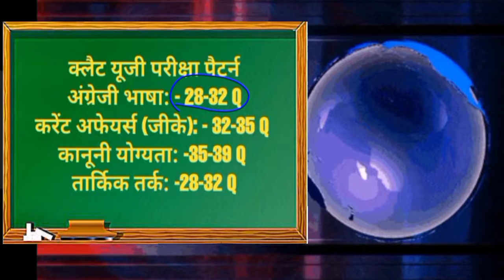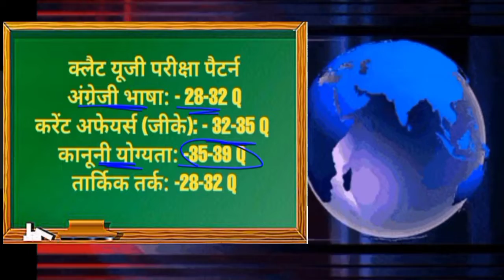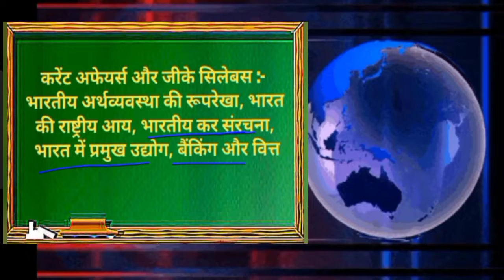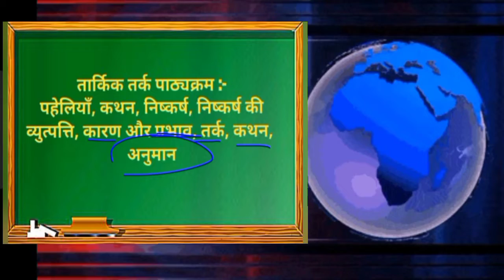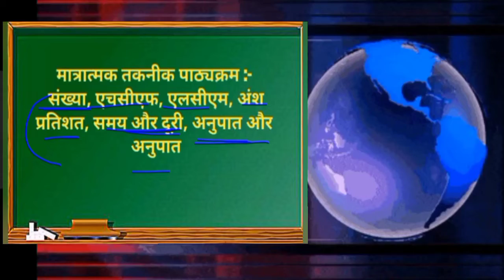CLAT Exam ka Full syllabus in hindi